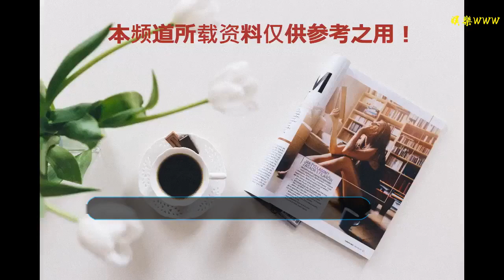柬埔寨政府將嚴打電信犯罪和假新聞現象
谢谢！
國際情報員 柬單網1月13日電，洪森總理于11日在記者見面會上表示，政府正著手草擬“反電信犯罪和假新聞法”。他說，在歐洲地區的國家和一些民主的國家都正在擔心電信犯罪和假新聞的問題，但他們有法律在控制這些問題。“柬埔寨必須有這個法律，為應對電信犯罪和假新聞問題。”他表示，世界上所有的國家都有制定法律，我們柬埔寨也有法律，而且現在我們正在草擬另外2個法律草案。另外，洪森總理指令在邊境口岸只保留海關和移民局警官，其他單位一律廢除。他說，我們作出這樣的決定是為了避免在進出口手續中的復雜性，以及降低出口商的費用成本。“在我來這里之前已作出了一個決定，以緩解邊境口岸商品進出口的問題，并決定在邊境口岸只保留移民局和海關警官，其它單位都要廢除。”
    柬單網編譯：柬小單
    【柬單網，柬埔寨華人綜合門戶網站APP。為在柬華人提供資訊以及生活信息平臺】